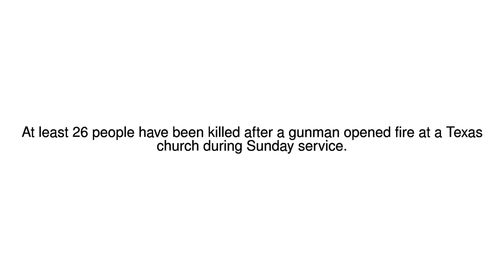News Update Texas church shooting: President Trump condemns 'act of evil' 06/11/17